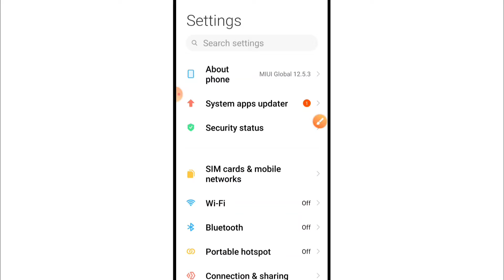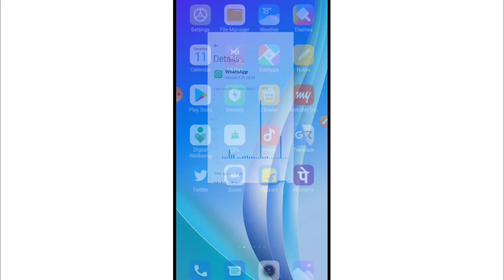How To Fix Whatsapp Not Working On Mobile Data Problem | Mobile Data Se Whatsapp Nahi Chal Raha Hai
1) how to fix mobile data net not working on whatsapp
2) mobile data se whatsapp nahi chal raha hai
3) whatsapp me data nahi chal raha hai
4) mobile data not working on whatsapp problem